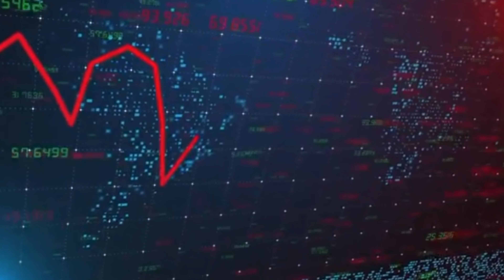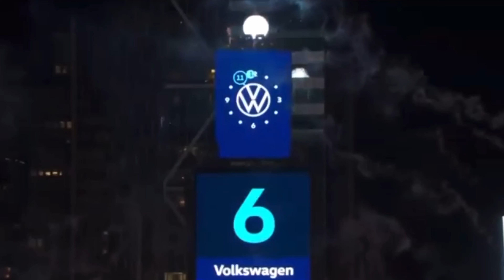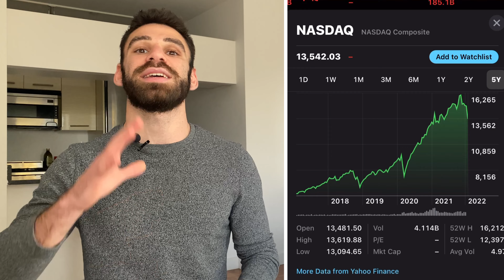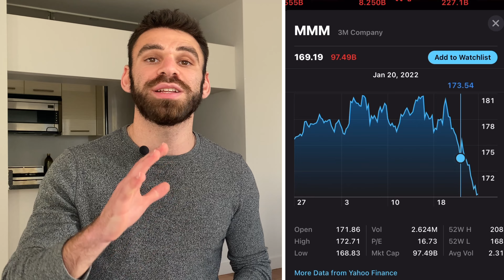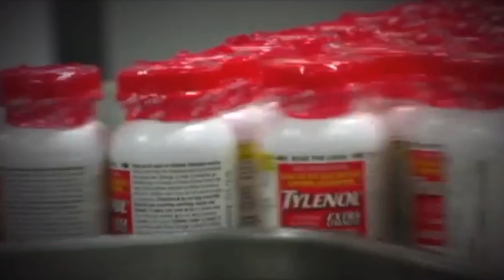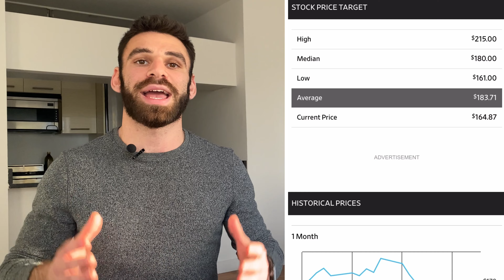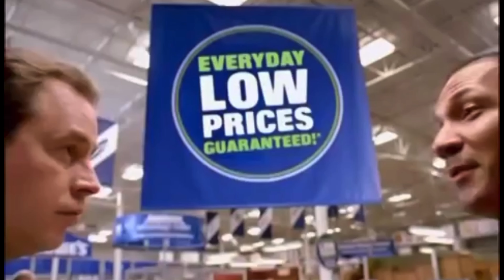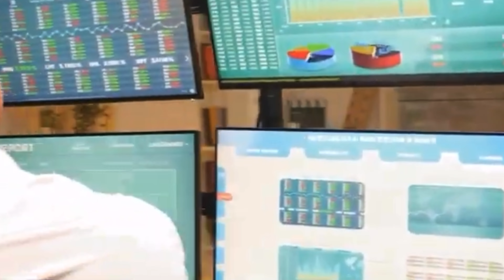5 NEVER Sell Dividend Stocks To Buy Now & HOLD Forever | Discounted Dividend Stocks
This is NOT a drill, the stock market could easily be on its way to a CRASH! Earning season has swung little momentum, inflation continues to rise and the FED is raising rates which is all transpiring into an incredibly volatile market. However, NOW is the time for long-term, value investors to go shopping buying high-quality, dividend stocks to simply hold for life. Join me in today's episode where I share 5 NEVER SELL dividend stocks to buy now for long-term, consistent cashflow and overall wealth.

If you're new to personal finance or investing, enroll now in my beginner's personal finance class exclusively offered on Skillshare, The Building Blocks of Personal Finance

If you already have the basics down, but you are looking for way to earn more money, use my referral links to the top two CASH-BACK credit cards that come with all sorts of bonuses and perks:

Capital One QuickSilver offers a $250 Cash bonus and 1.5% cash back everywhere and anywhere you spend

Chase Freedom Unlimited, similarly to the QuickSilver card, offers 1.5% cash back and another $200 upon qualifying for the card

Thirsty? Join me for a cup of coffee on ko-fi where I will be posting up-to-date buys, sells and/or thoughts of the day

All investment strategies and investments involve risk of loss. Any reference to an investment's past or potential performance is not, and should not be construed as, a recommendation or as a guarantee of any specific outcome or profit. The video is accurate as of the posting date but may not be accurate in the future.